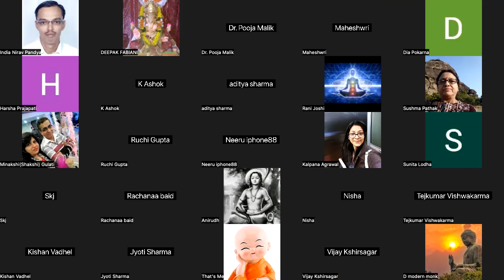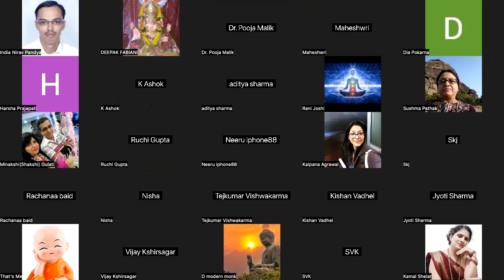Start Creating Your Own Happiness Plan DAY 34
Here are 6 steps to help you start creating your own happiness plan.
Step 1: Clarify Why You Are Building Your Happiness. ...
Step 2: Clarify When You'll Build Your Happiness. ...
Step 3: Decide What Skills to Build. ...
Step 4: Decide What Order to Build These Skills. ...
Step 5: Commit to Your Happiness Plan.

यूनिवर्स सेवियर फाउंडेशन (NGO)
Name: - आKASH ( A Better Human)
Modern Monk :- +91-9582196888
Life Coach ,Philosopher, Student Life Coach, Reiki Grand Master, Hypnotherapist, Mind Programmer, 3rd Eye Expert , Kundalini
Master, Past life Therapist .Angel Therapist, Aroma Therapist, Philosopher•
Sound Therapist, Yoga Teacher, Tarot Card Reader, Astrologers. Vastu Expert .Social Worker Facebook id:-

Please Note :-T&C Apply